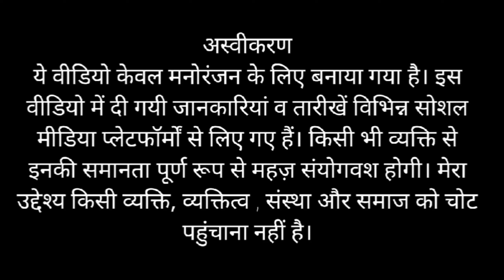Ep 14 The latest national crush after blockbuster movie Animal, 'Tripti Dimri is making it big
News about Bollywood blockbuster Animal's actor Tripti Dimri ,her latest love and upcoming movies